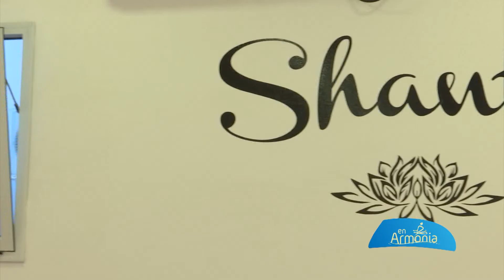EN ARMONIA 221 BLOQUE 1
Maria Alzogaray del centro de yoga "Shanty" nos cuenta como sanar con el Kundalini yoga. Darse cuenta es ser consciente.